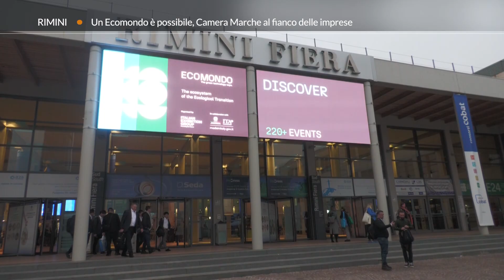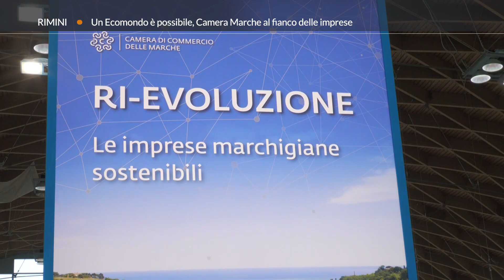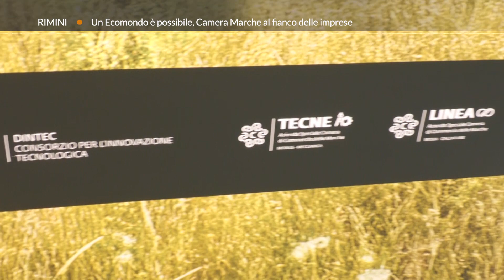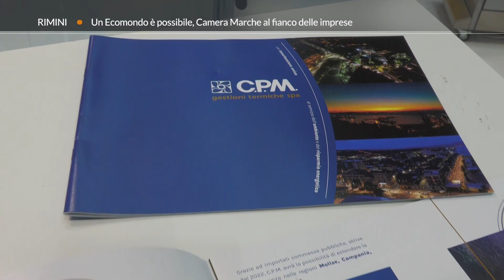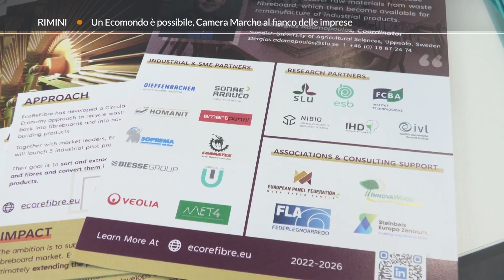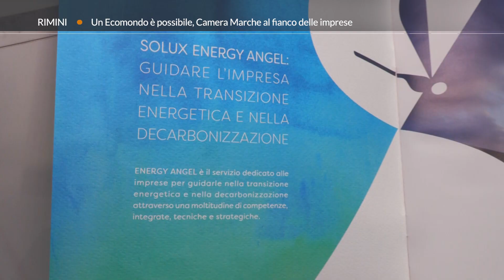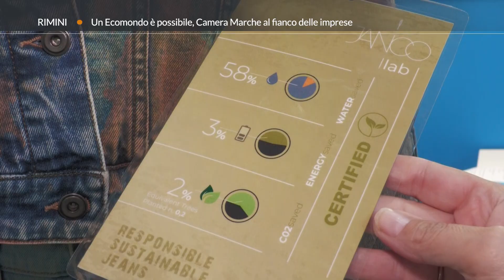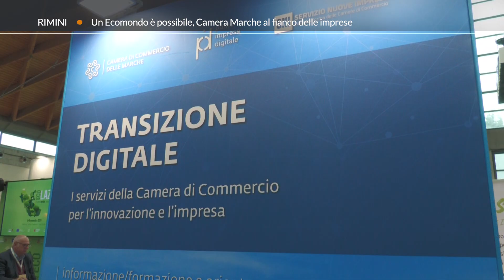Roto TVRS Rimini Un "Ecomondo" è possibile. CCIAA Marche al fianco della imprese